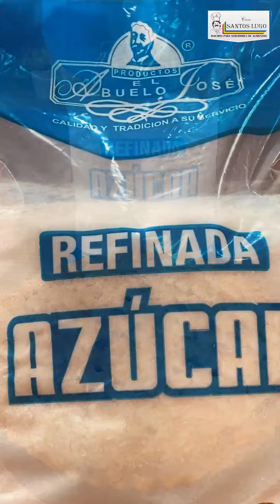CÓMO PREPARAR TARTA DE MANZANA 🍎 ¡RECETA FÁCIL! ⭐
En este vídeo te compartimos la mejor receta para una deliciosa 𝐓𝐚𝐫𝐭𝐚 𝐝𝐞 𝐌𝐚𝐧𝐳𝐚𝐧𝐚 😋🍎 ¡Es más fácil de preparar de lo que piensas! 👨🏻‍🍳